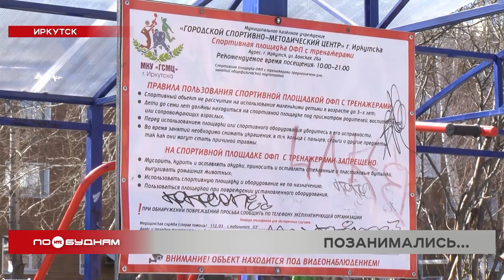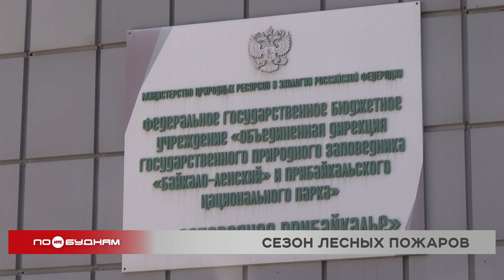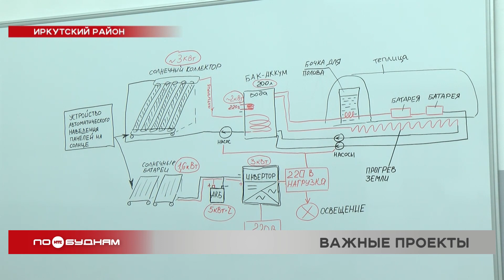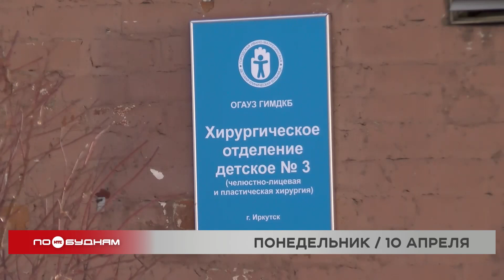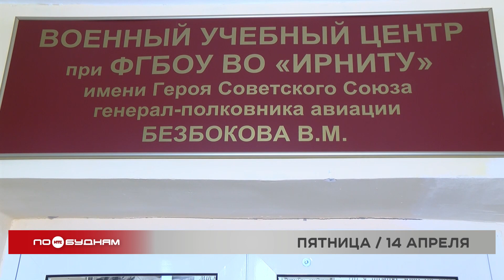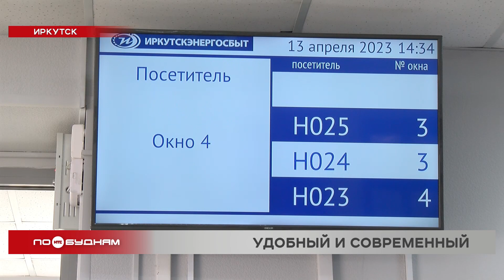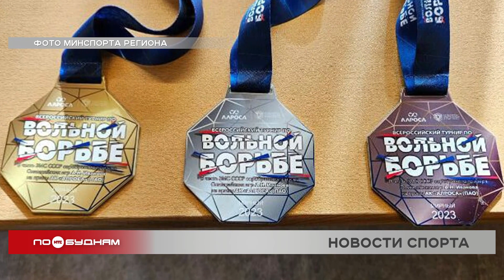Новости ПО БУДНЯМ 14.04.2023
Парадоксальная ситуация. За сутки в регионе три ребёнка пострадали во время занятий на уличных тренажёрах. Почему это произошло и какого характера травмы, узнаете в нашем выпуске.

Угроза истории. Жители Качугского района бьют тревогу. Там рядом с уникальным археологическим объектом идут взрывные работы. Подробности – в программе.

Важный момент. Уже скоро стартует приём документов для поступления в Суворовское училище в Иркутске. Когда начнутся вступительные экзамены, расскажем сегодня.